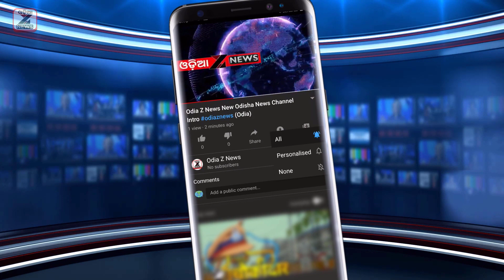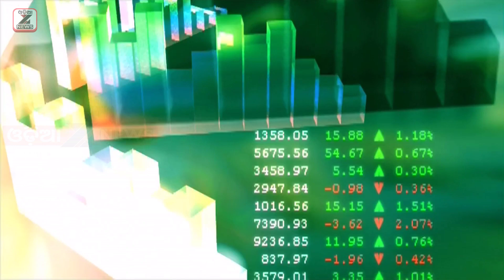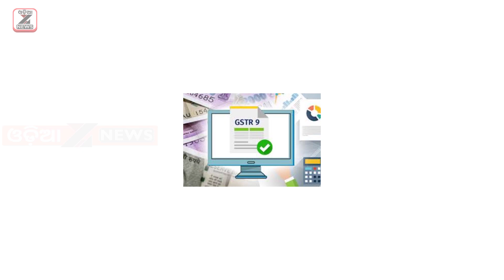Important News! Do This Work Before December 31, Otherwise You Will Have To Pay A Heavy Fine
Important news for shoppers/businessmen! Do this work before December 31, otherwise you will have to pay a heavy fine